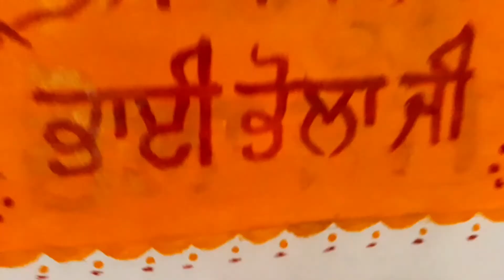ਵੱਟਾ ਤੇ ਚਲਾਇਆ 🏍 ਮੋਟਰਸਾਈਕਲ | ਸਕੂਟਰੀ ਤੇ 🛵 ਲਾਈ ਲੰਬੀ Trip | Desi Life Style 🎬VLOG